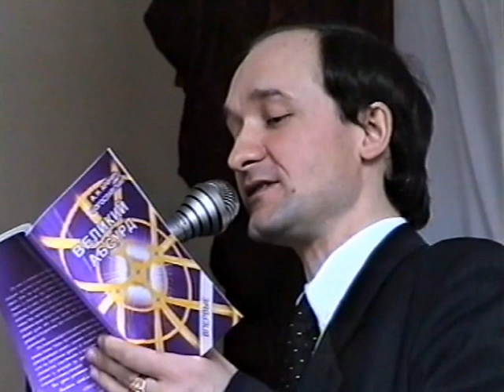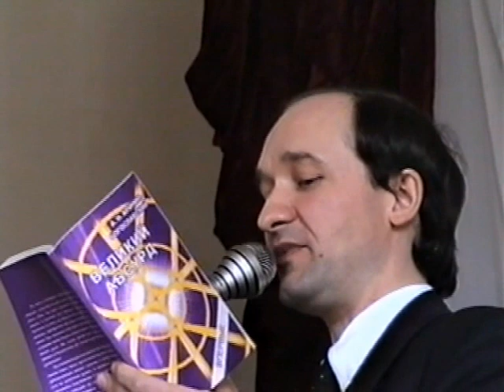Литературный симпозиум А.Н. Аринина в Нац. библиотеке 29.04.1999 г. ч. 2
Литературный симпозиум А.Н. Аринина в Национальной библиотеке 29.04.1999 г. ч. 2
В программе:
Анатолий Аринин читает свои стихи,
А.Н.Аринин поет песни, написанные им для певца-барда Евгения Бениславского ("Бродяга", "Моя жизнь"),
поэт Евгений Березин читает свои стихи, посвященные А.Н.Аринину,
Н.Кузнецова исполняет танец-импровизацию под музыку А.Н.Аринина,
Мероприятие озвучивал звукорежиссер Филармонии - Олег Крюков.
Видеосъемку производил работник телевидения - Владимир Филиппов.